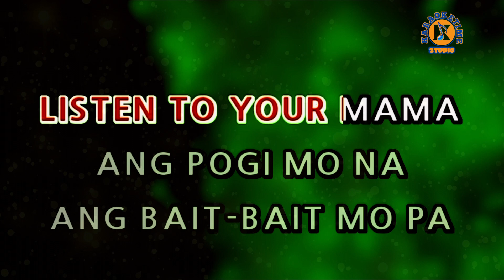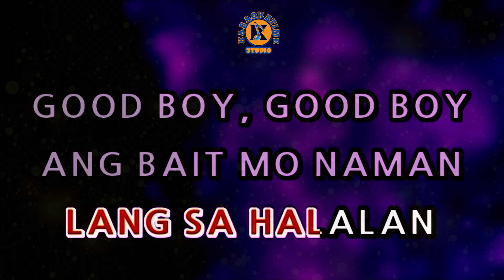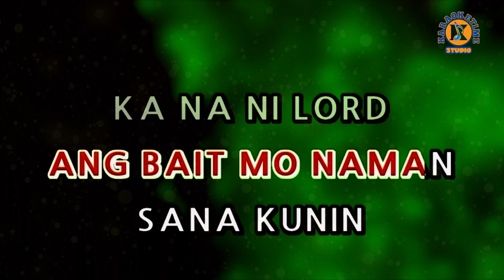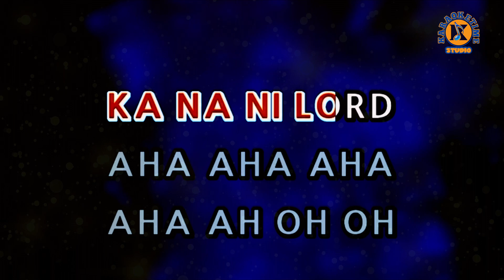GOODBOY - Blakdyak (Karaoke Version)